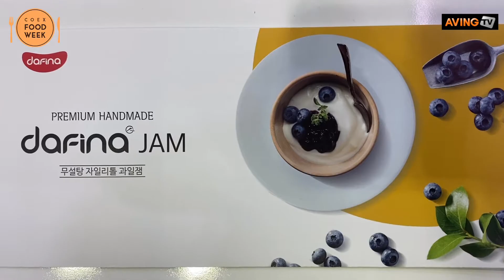[2019 코엑스 푸드위크] 다피나, 과육이 살아있는 저칼로리 수제 과일잼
망고와 패션푸르츠가 만나 잼으로 탄생한다?

다피나는 11월 20일(수)부터 23일(토)까지 4일간 삼성동 코엑스에서 열리는 '2019 코엑스 푸드위크(제14회 서울국제식품산업전)'에 참가해 설탕이나 합성 첨가물이 없는 저칼로리 수제 과일잼 제품들을 선보였다.

'다피나'는 숨겨진 보물, 우연한 선물이라는 뜻을 갖고 있는 스와힐리어. 자연의 선물을 찾아 고객들에게 전하겠다는 뜻을 갖고 있는 이름의 회사다.

다피나가 푸드위크에 내놓은 주력 제품은 '블루베리잼' '망고&패션프루츠잼' '딸기&라즈베리잼' 등 3가지. 딸기와 라즈베리는 우리나라에서 많이 먹는 딸기잼의 맛을 살리며 건강을 챙긴 제품이고, 블루베리잼은 요거트와 착떡궁합을 자랑하고, 망고와 패션프루츠 제품은 외국인들에게 인기가 많다는 것이 회사 측 설명.

제주도의 농사 잘짓는 농장을 직접 찾아다니면 최고의 제품을 찾아 잼으로 만드는 '다피나 귤잼'은 현재 와디즈 펀딩 중이다. 행사가 끝나면 주력상품으로 키워가겠다는 계획이다.

행사에 참가한 오장건 부사장은 "다피나의 잼에는 원과일의 알갱이가 그대로 살아있어 잘익은 과일을 먹는 것 같은 효과도 있다"며 "외국제품들도 젤리화 과정을 거치며 과육이 부풀려지는데 비해 우리는 그런 과정 전혀 없이 자연과육의 밀도가 그대로 유지되면서 맛과 향이 살아있게 된다"고 말했다.

한편, 코엑스가 주최하고 농림축산식품부, 농촌진흥청, 서울특별시, 한국식품연구원, 한국식품안전관리인증원, 한국건강기능식품협회가 후원하는 '2019 코엑스 푸드위크(제14회 서울국제식품산업전)'는 1,000개사, 1,800부스, 참관객 총 60,000여명이 참석한다. 전시뿐 아니라 IR 피칭 경연, 투자 상담, 글로벌 미디어 홍보, 국내외 유튜버 영상 인터뷰, 네트워킹 파티, 미디어선정 어워드 등 다양한 프로그램도 마련됐다.

→ '2019 코엑스 푸드위크' 특별 페이지 바로가기